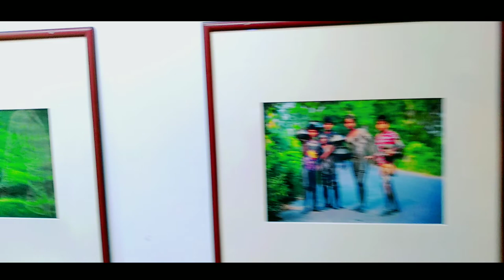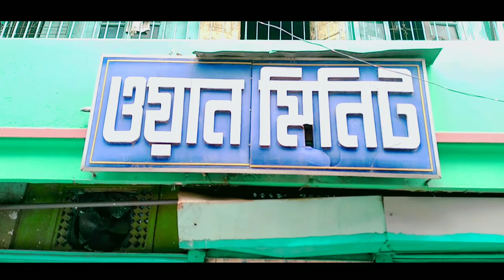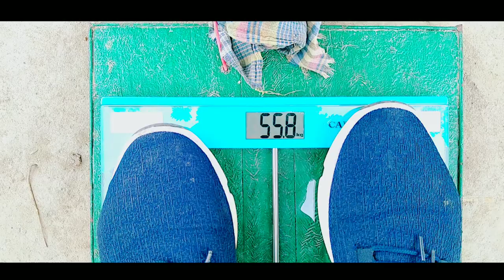রক্তধারা গিয়ে সত্যি আমি শিহরিত || VLOG 10 || SA Rajkumar || Chadpur vlog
Assalamu walaikum warahmatul lahi wabarkatahu friends, In a previous blog I said that Blog 10 would be a best place So I moved to Chandpur on Blog 10, I hear a lot about this Chandpur district, Then it occurred to me to do blog 10 Chandpur because Chandpur is the best place in Bangladesh, it is known as the city of Hilsa. so guys enjoy the full vlog and subscribe to channel.

hey guy's welcome to chadpur